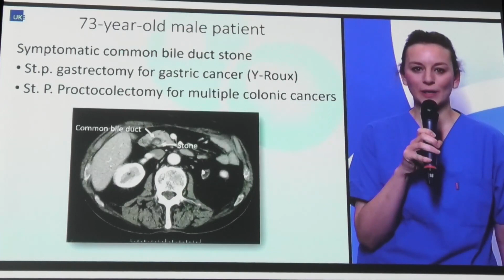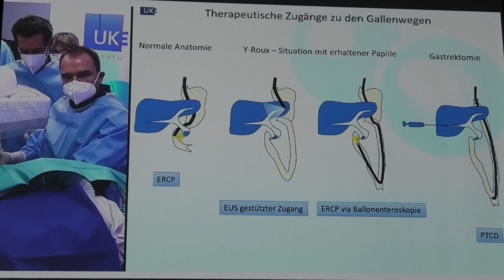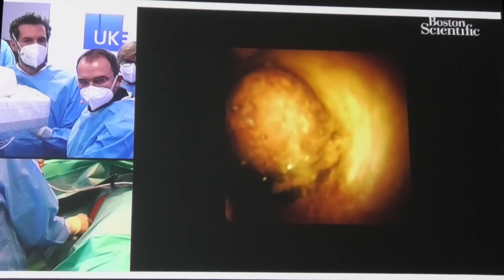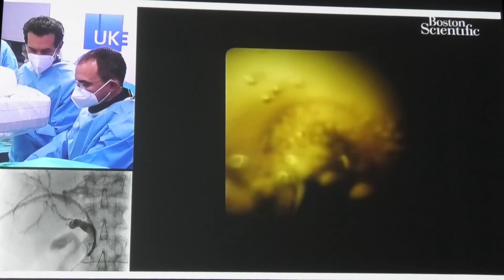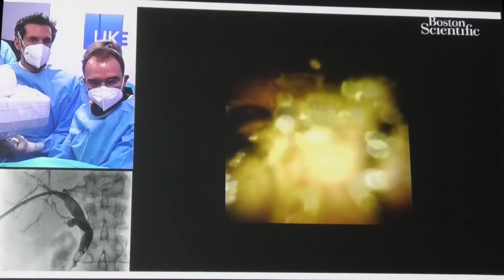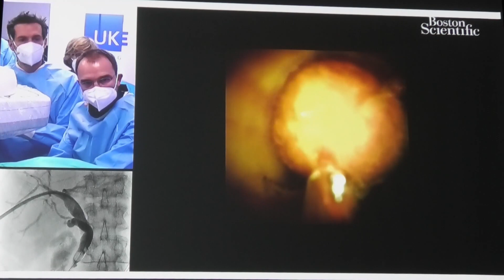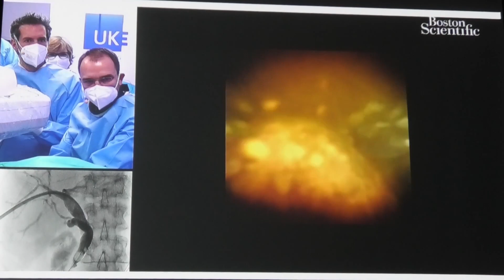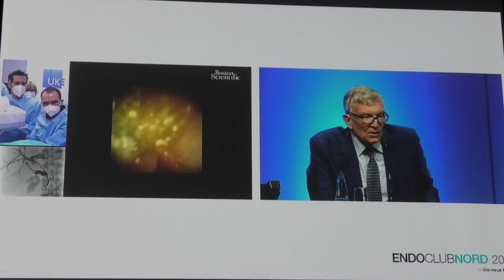31 Live Enoclub Nord P Dautel & G Schachschal Дренирование желчных протоков на отключенной ДПК после